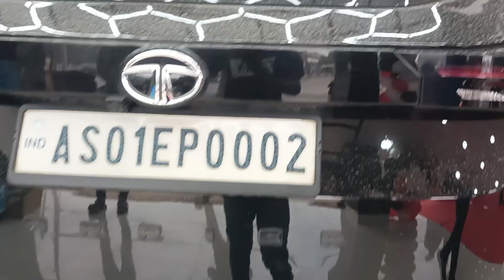বিকাশ দা আৰু মই অপেনিঙ কৰিলো এটা নতুন showroom bikash bikash mini vlog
বিকাশ দা আৰু মই অপেনিঙ কৰিলো এটা showroom bikash mini ns vlog 22